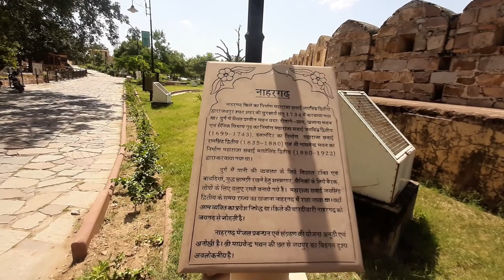NAHARGARH FORT || नाहरगढ़ का किला || PART 01 || JAIPUR, RAJASTHAN || INDIAN EXPRESS BLOGGER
is video main aapko nahargarh fort ke baare main btaya gaya hai jo ki jaipur Rajasthan main hai jaipur jisko pink city ( gulabi nagri ) bhi kaha jata hai yh nahargarh fort ka part 01 hai next part main aapko or bhi jada is fort k baare main bataya jaye ga jaipur main or bhi kai fort hai

Dosto Video ko pura dekhe ager aapko yh video achi lagi hoto plz is video ko like kre or jada se jada share kre or hamare channel《 INDIANA EXPRESS BLOGGER 》ko subscribe jerur ki jiyega

Hamari is se phele wali video dekh ne k liye niche diye gaye link par click kre